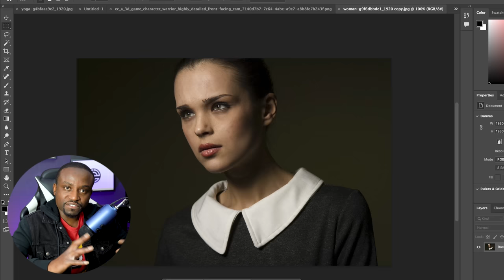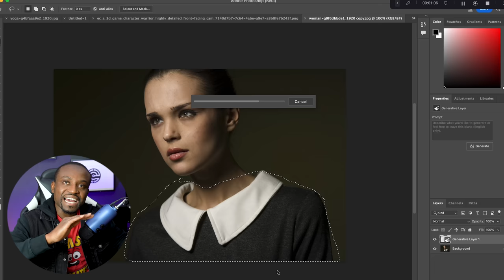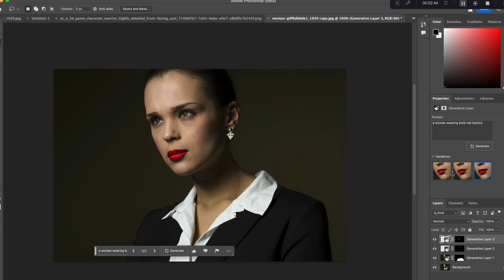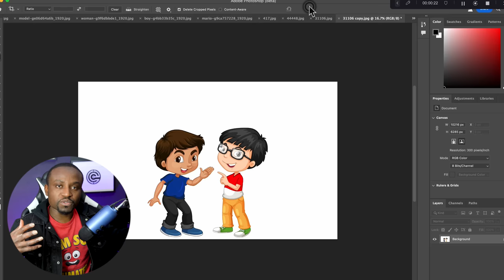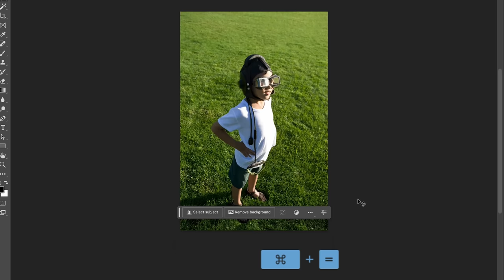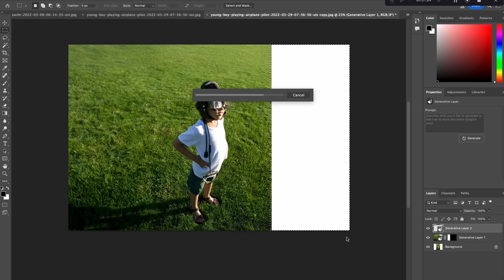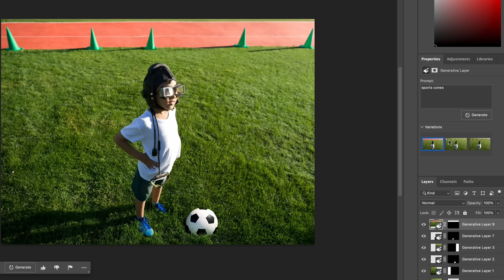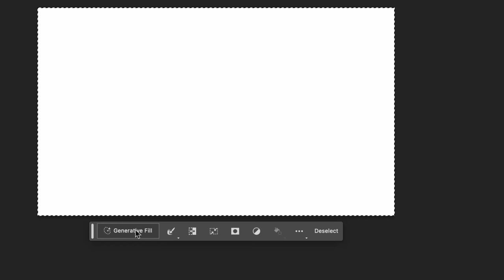Photoshop Generative Fill Tutorial for Beginners *Detailed*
In this video, we delve into an exciting new feature of Photoshop which is the integration of Adobe Firefly, a text-to-image generation AI tool!.  directly into Photoshop called generative fill which opens up a lot of new possibilities.

00:00 Introduction
03:36 How to get access
04:01 Changing background
06:44 Extending Existing Images
10:00 Generating New Images
10:53 Final Thoughts

MY TOOLS
TOOL TO GROW YOUR  YOUTUBE CHANNEL

MY GEAR
Camera